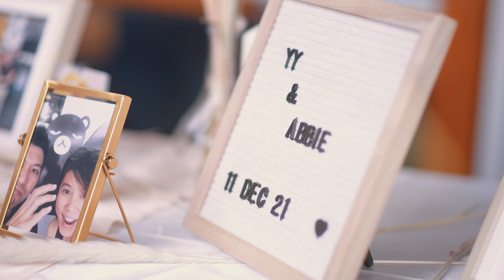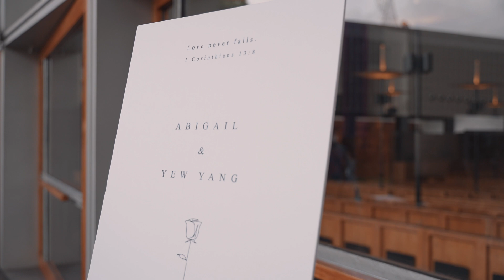Abbie x YY, actual day wedding, SAME DAY EDIT | W LEGEND . SINGAPORE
Produced by W Legend Film Production Singapore
REAL ESTATE | SHORT FILMS | WEDDING | COMMERCIAL